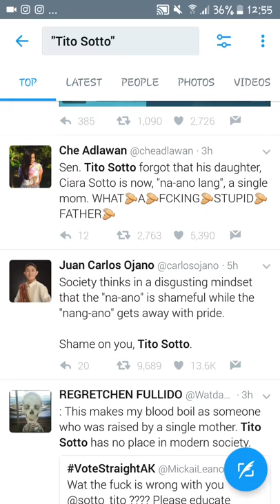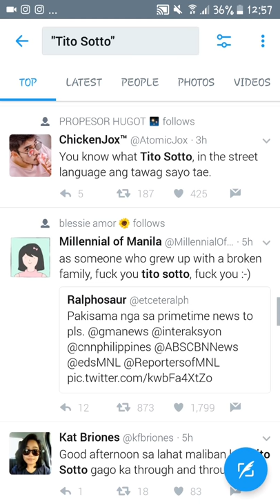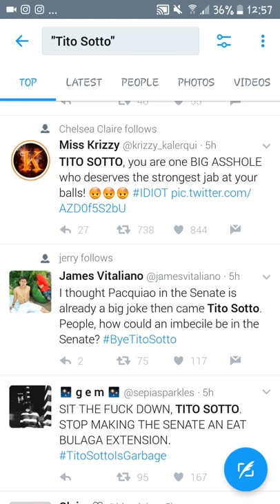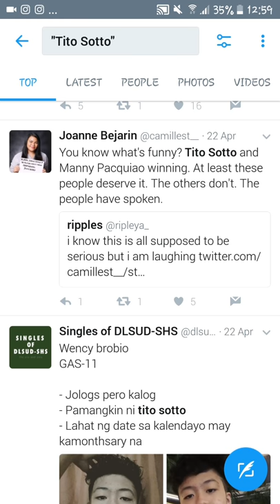Tito Sotto Bashed in Twitter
Sen. Tito Sotto bashed in twitter after he insulted DSWD Sec. Judy Taguiwalo of having two daughters while being single. So many reactions and tweets after that mostly from those who came from a broken family.